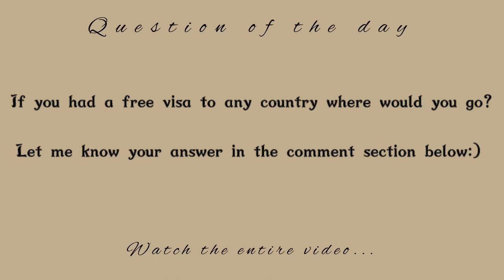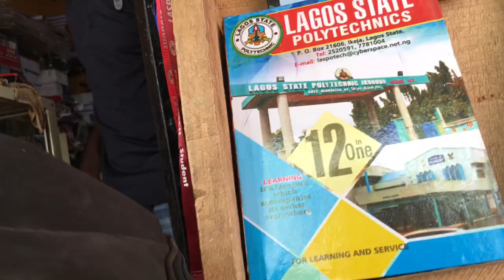My first time inside of a Nigerian polytechnic-I got lost😩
Hey everybody!!!

Here is a vlog of my first time inside of a Nigerian polytechnic. I hope that you guys enjoy it.
If you haven’t seen my other videos please make sure to go check them out as well

*turn on your ding button🔔
*give this video a 👍🏽
*drop a positive comment in the comment section down below👇🏽
Socials

None of the other songs in this video belong to me
Thanks a lot for watching today's video guys💕
See y'all in the next one✌🏽
Love you❤️👋🏽